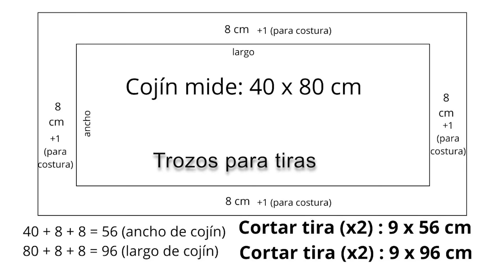✨ Oxford Pillow Covers / A Sewing Technique For Beginners / Make Easy Cover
If anyone considers supporting me financially, I would greatly appreciate it

Make your cushions elegant and delicate that will bring an indisputable touch of character and personality to your bedroom.
Give your bedroom a new, elegant and luxurious look.
Oxford pillowcases will make a change of image in your bedroom.
This could be a perfect gift for your loved ones for birthdays, occasions or for Christmas.
Ulyana 🙋‍♀️ ...

Cutting base_A1 (X-Large, Gray

00:00 start

ATTENTION!!